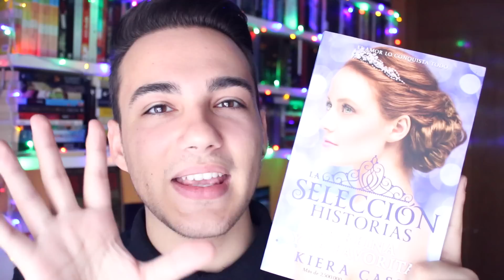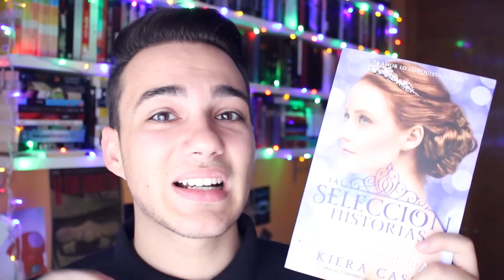Mini WRAP UP: Noviembre 2015 | Laura Gallego, Kiera Cass...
Aquí está por fin un nuevo vídeo con contenido en condiciones. En esta ocasión os hablo de mis lecturas del mes de noviembre, donde he leído un total de tres libros.

En concreto: El coleccionista de relojes extraordinarios, de Laura Gallego; Los vivientes, de Matt de la Peña; y La Selección Historias: La reina y La elegida, de Kiera Cass.

-- ¿Dónde? --

Lista de deseos de Amazon

COMPRA estos y más libros con gastos de envío GRATIS